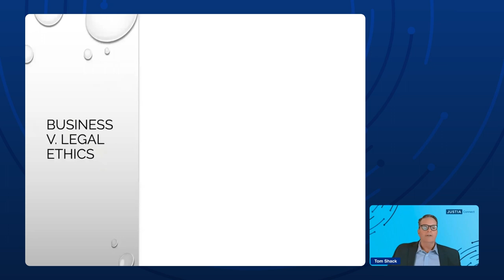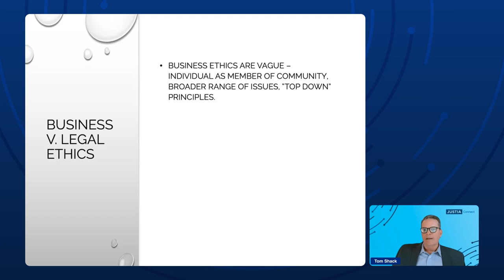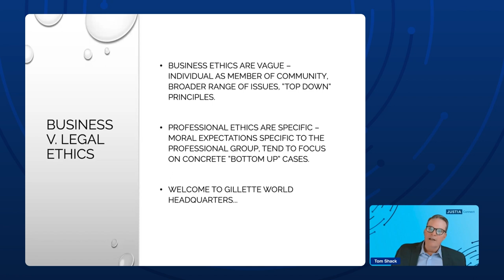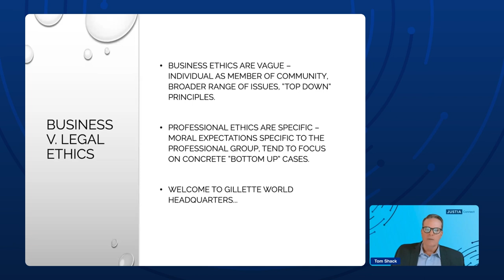Business v. Legal Ethics | Ethical Evolution: Crossroads of Law and Business in the AI Era 3/5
Hello, in this clip from our Justia Webinar, Thriving at the Crossroads of Law and Business in the AI Era, Tom Shack will guide us through ethics in the legal and the business industries and how they differ between themselves.